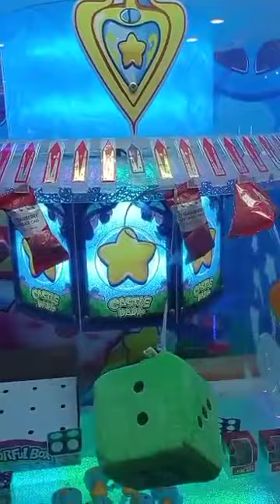castle park game